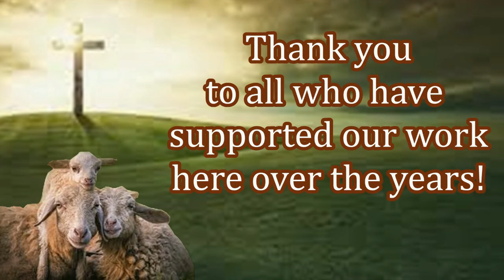Your Providing for Orphans! Thank You From Feed My Sheep Today!